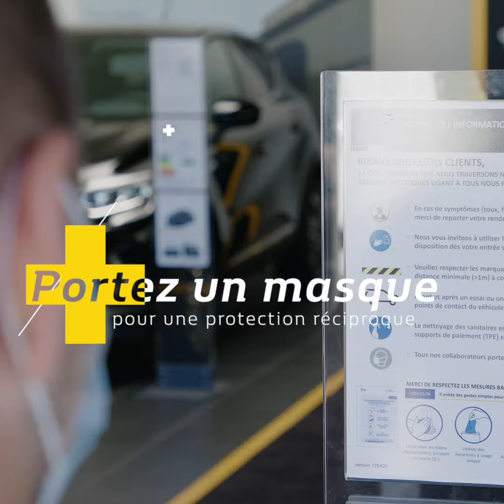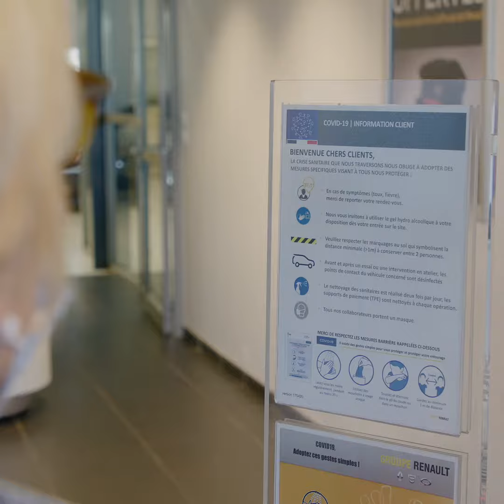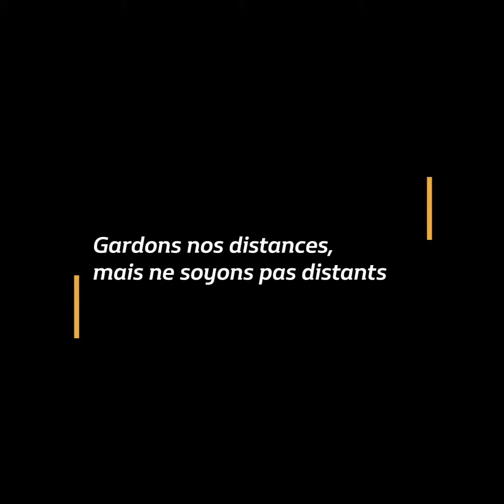Renault Avignon Facebook